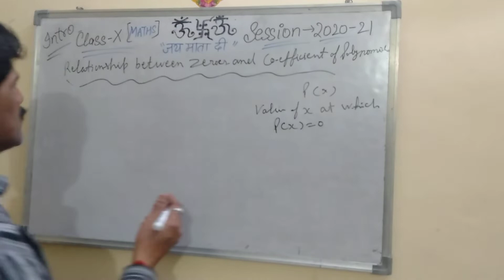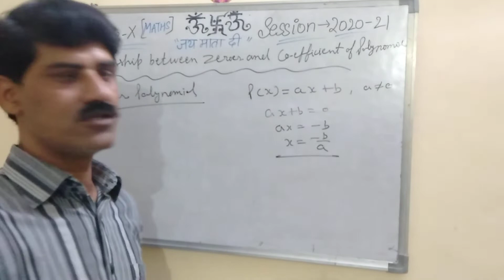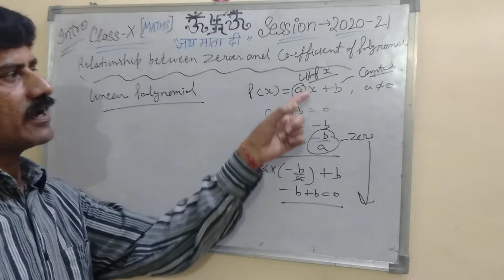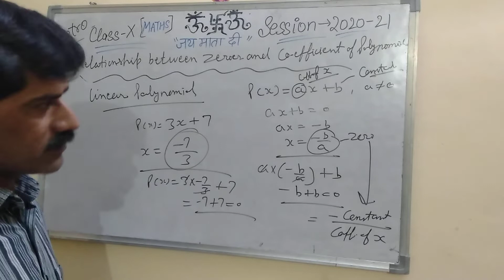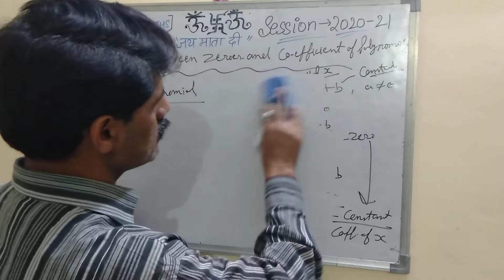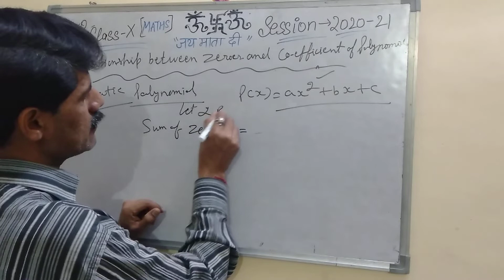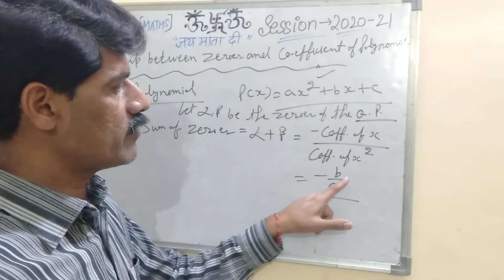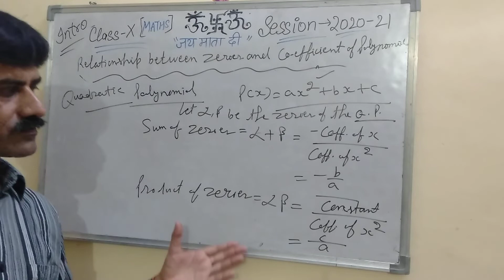Introduction of Exercise - 2.2 Class - X *Mathematics* [ No more fear from Maths ]😎😎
In this video, l have given introduction of Exercise  - 2.2 Class - X *MATHEMATICS *

Through my videos, I want to remove the fear that students experience while doing it.
I want that everyone love 😍 maths.